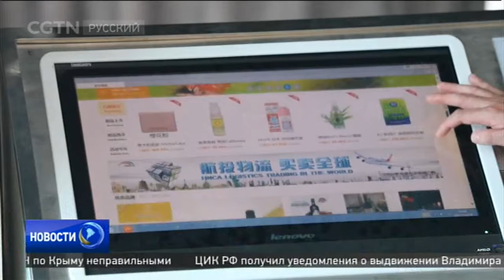Развитие воздушного Шелкового пути - пров. Хэнань [Age0+]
Китай продолжает углублять экономические реформы. В силу географического расположения, столпом экономики провинции Хэнань всегда было сельское хозяйство.